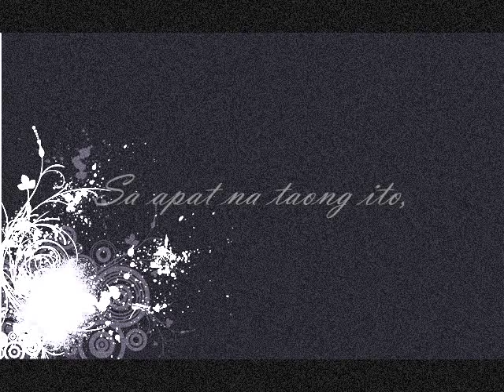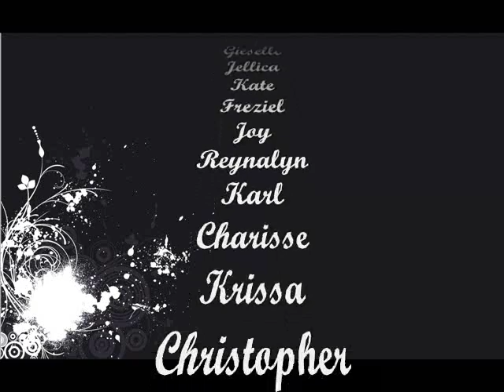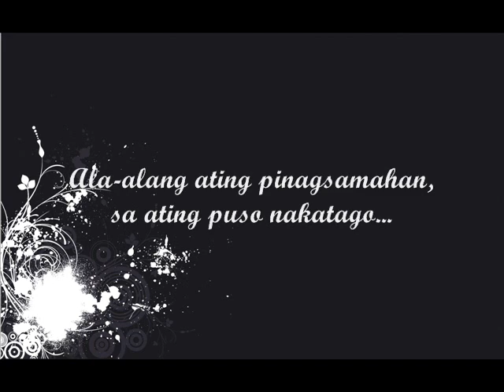Zambales National High School, Einstein '07-'11 by RJD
Zambales National High School, Einstein '07-'11 by RJD (Complete)

"There are no good-byes, where ever we are, you'll always be in my heart."

Here we are now
Everything is about to change
We face tomorrow as we say goodbye to yesterday
A chapter ending but the stories only just begun
A page is turning for everyone

So I'm moving on
Letting go
Holding on to tomorrow
I've always got the memories while I'm finding out who I'm gonna be
We might be apart but I hope you always know
You'll be with me wherever I go

So excited I can barely even catch my breath
WE have each other to lean on for the road ahead
This happy ending is the start of all our dreams
And I know your heart is with me

Its time to show the world we've got something to say
A song to sing out loud we'll never fade away
I know I'll miss you but we'll meet again someday
We'll never fade away

Wherever, wherever I go